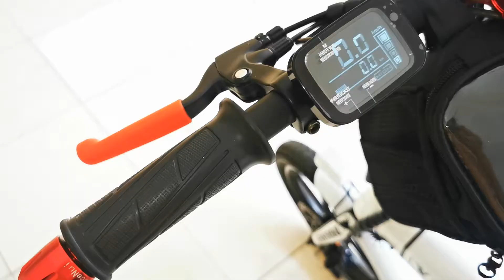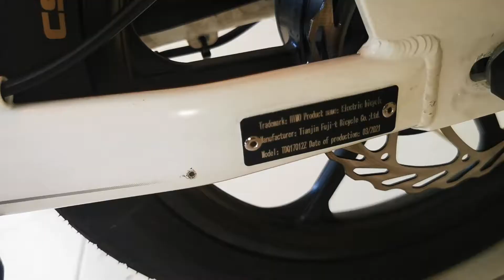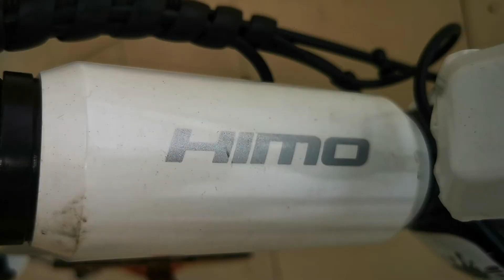Sepeda Listrik Himo Z16 Upgrade Goes Kosong